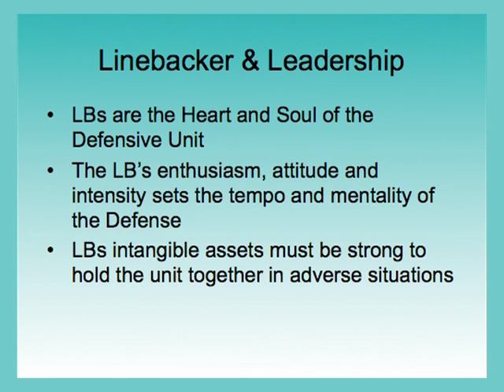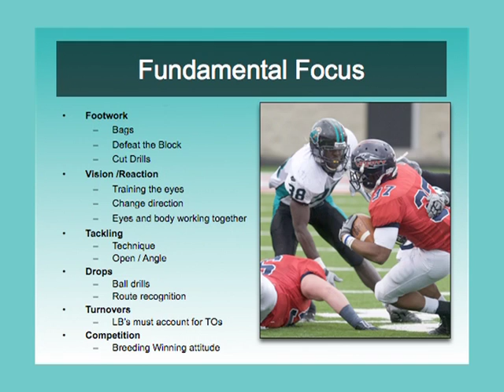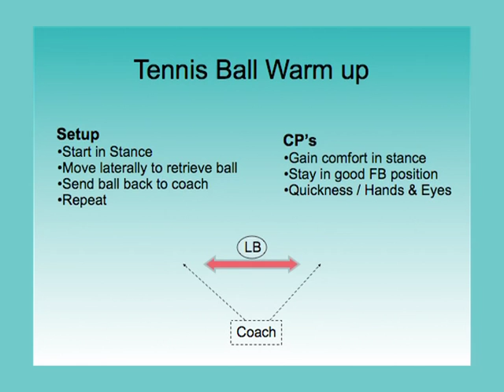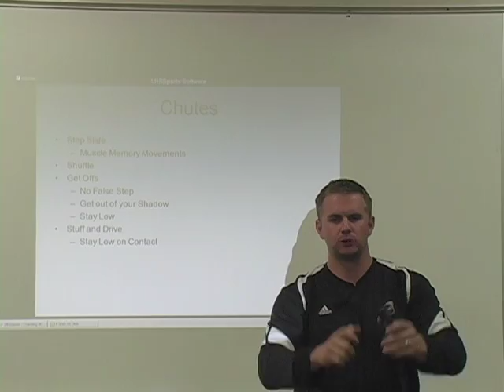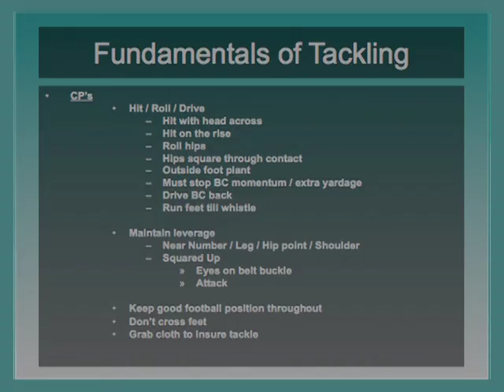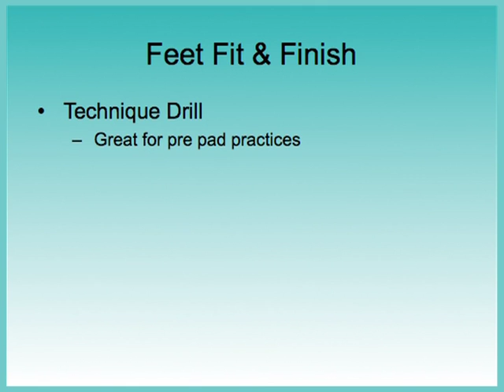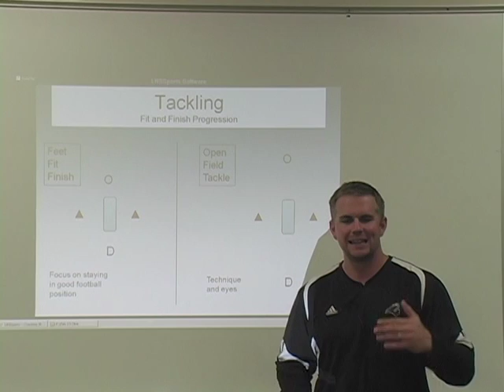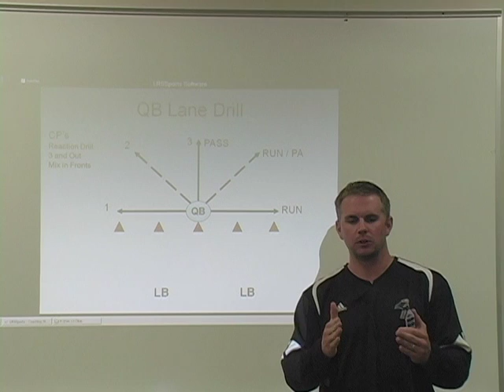VTS 02 1